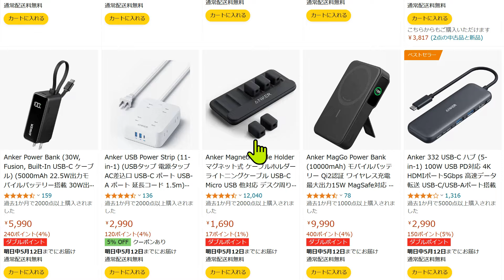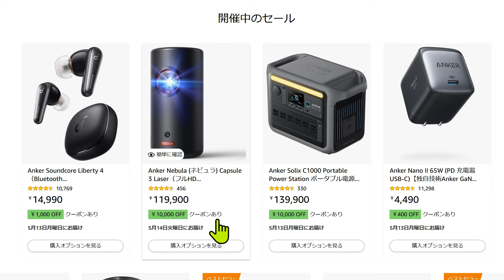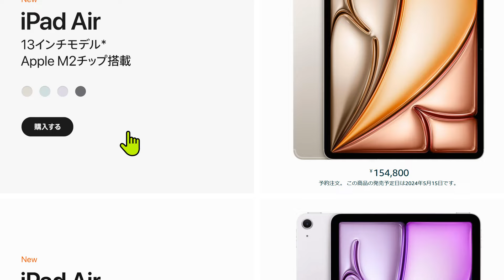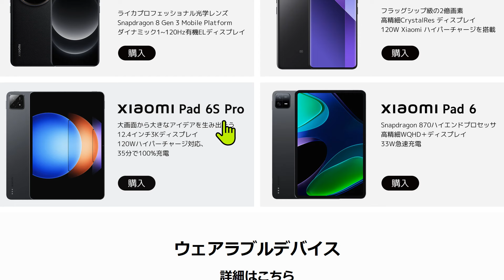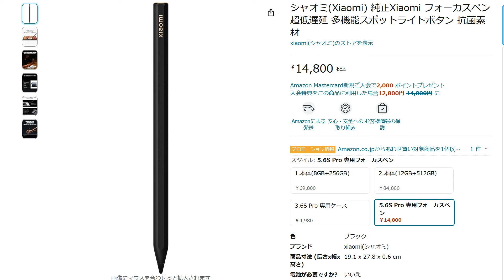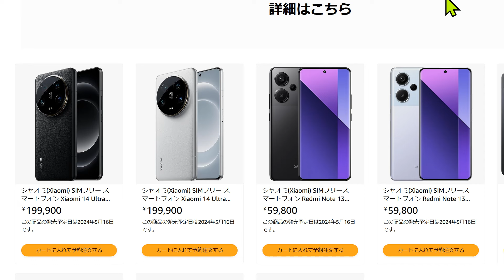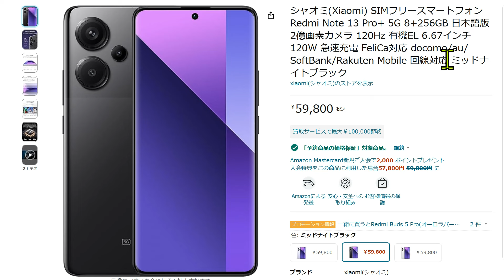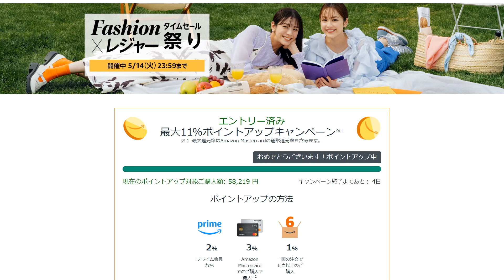新型iPad proも最新スマホXiaomi 14 Ultraも買えるAazon春のビッグセールついにスタート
ついに2024年初のビッグセールがスタートしました。

▼新型 iPad はこちら

▼シャオミの新製品はこちら

▼アンカーのセール商品はこちら